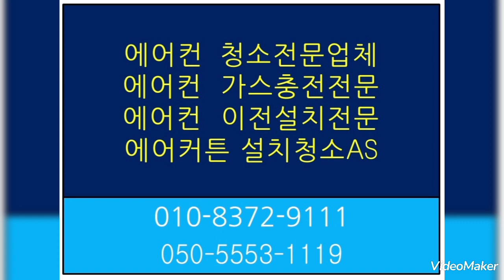🏀홍천 리조트로 에어컨청소(010.8372.9111)를 열심히 다녀왔습니다^^